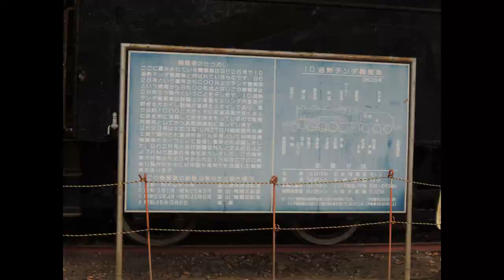EF81,Toyama-chitetsu etc.3/4 Toyama travel.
MrHfurk は共有ビデオファイルです。